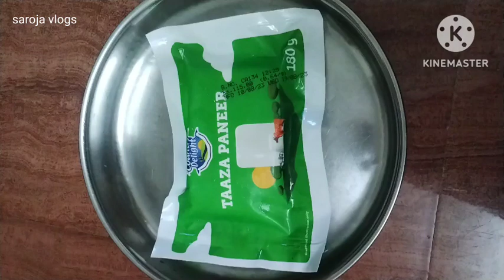பன்னீர் 65 | Paneer 65 🤩🤩 | Evening Snacks | Tea time Snacks | Saroja Vlogs